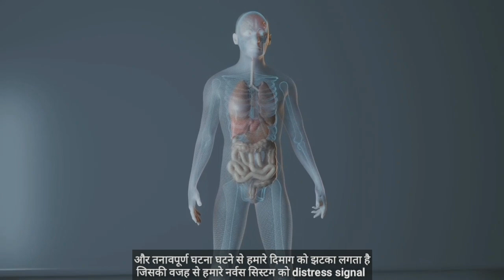लंबी बीमारी ठीक कैसे करें? How To Heal Your Body With Your Subconscious Mind in Hindi | Hypnosis